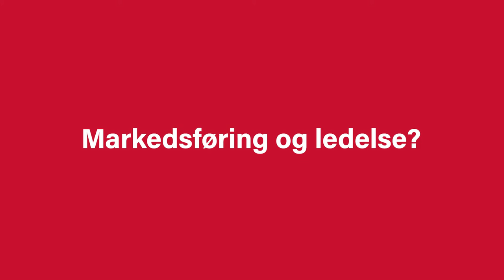Bachelor i markedsføring og ledelse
Ønsker du å jobbe med markedsføring, merkevareledelse eller markedsanalyse? Er du interessert i hvordan bedrifter ledes? Har du ambisjoner om på sikt å lede en markeds- eller salgsavdeling? Bachelorprogrammet i markedsføring og ledelse gir deg grunnleggende kunnskaper som hjelper deg å nå dine mål.